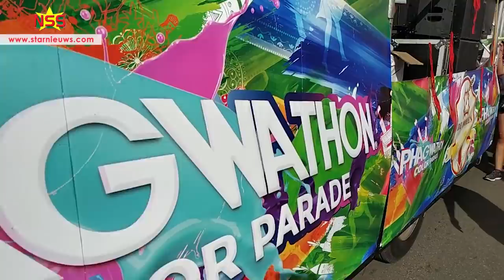Phagwa 2019, Paramaribo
Phagwa is op drie plekken tegelijk groots gevierd in Paramaribo.  Een terugblik op de activiteiten.